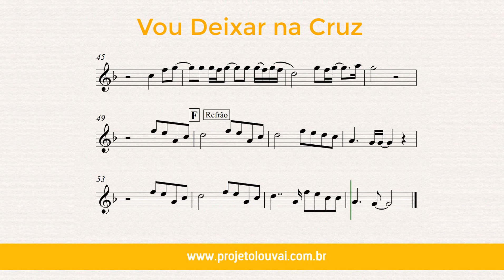Vou Deixar na Cruz - Kleber Lucas - Partitura para Violino (COVER) - GRÁTIS